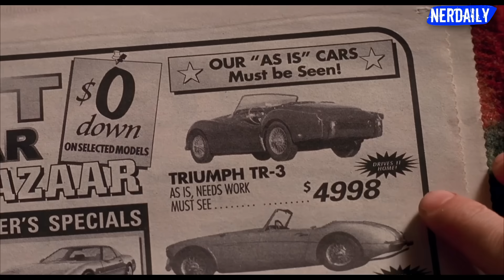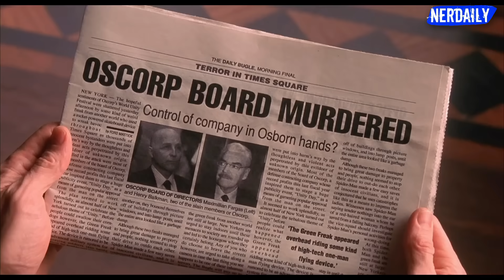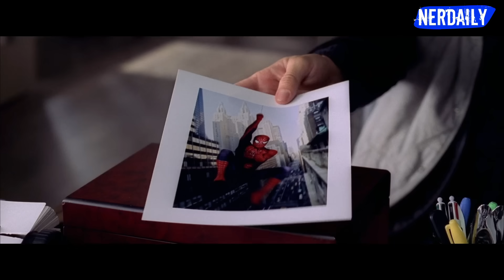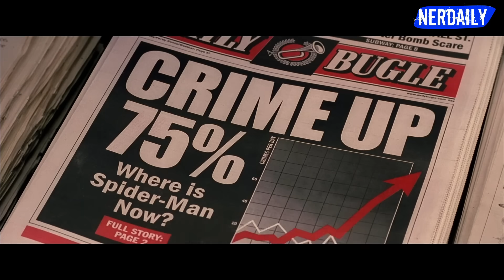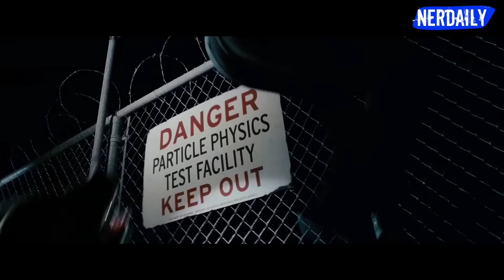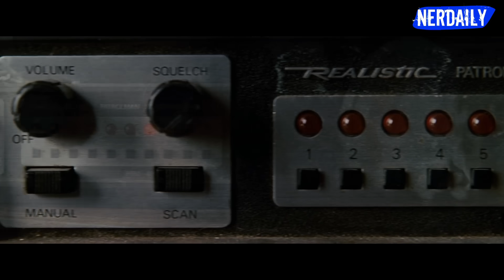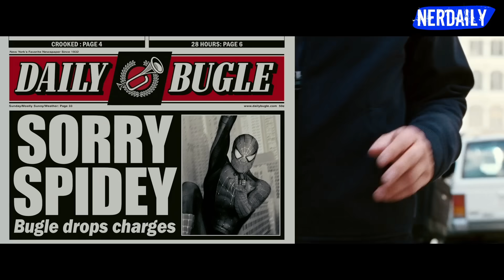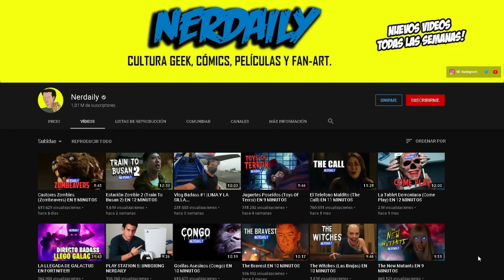Spider-Man: La Trilogía de Tobey Maguire EN 46 MINUTOS